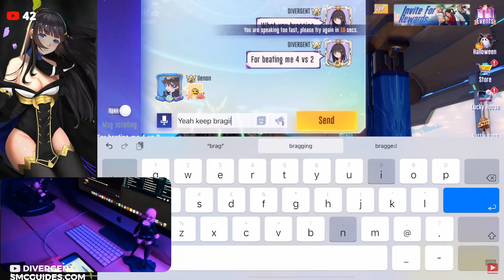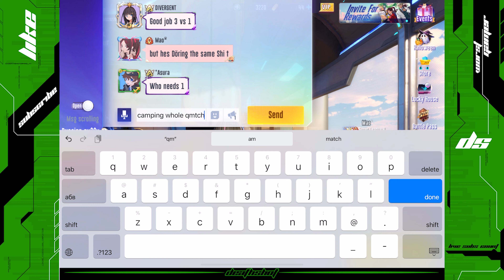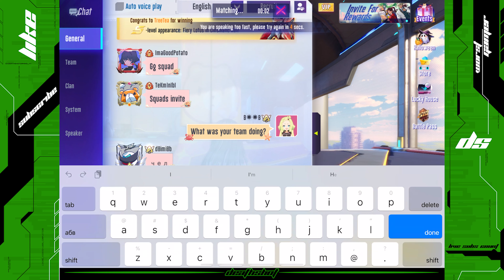3v6 Divergent VS DeathShot Thanksgiving special, How to win against campers - Super Mecha Champions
Device: Ipad Pro
Graphics: Maxed
Editing software: Adobe Premiere Pro
Recording softwares: OBS and Douwan
It'll help me and my channel alot

▶️ Clan IG - arena51gaming